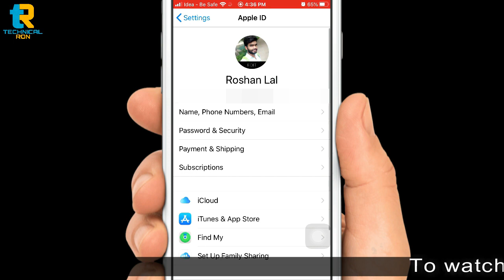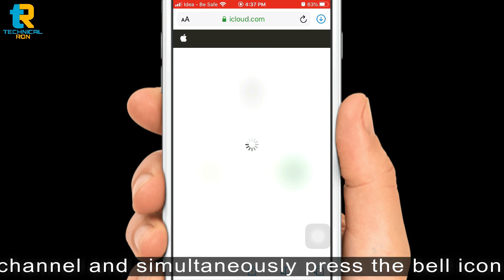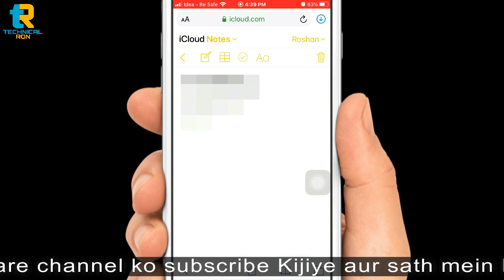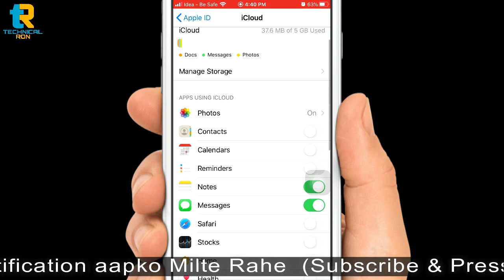Deleted File Photo & Video Recovery In Iphone |how to recover deleted photos |delete photo recovery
Deleted File Photo & Video Recovery In Iphone

2 Mic
My Tripod
2 Tripod
1 Gorilla tripod
2 Gorilla tripod
MY Budget editing PC Specs  :-